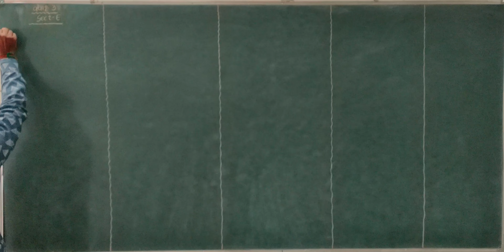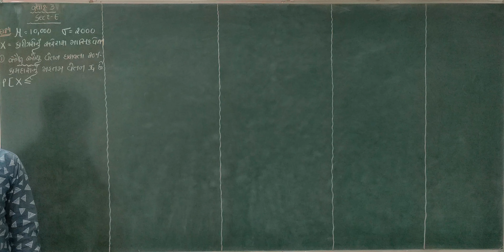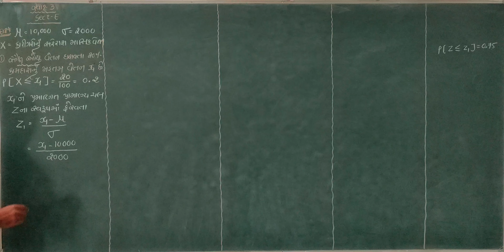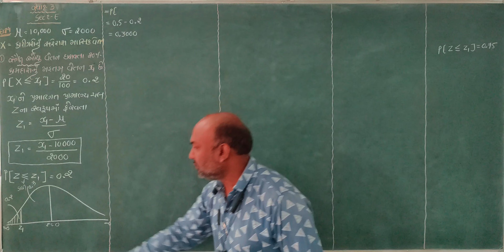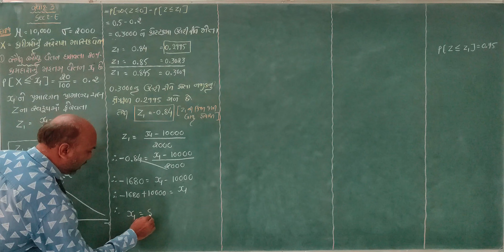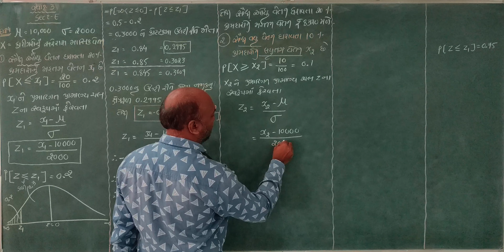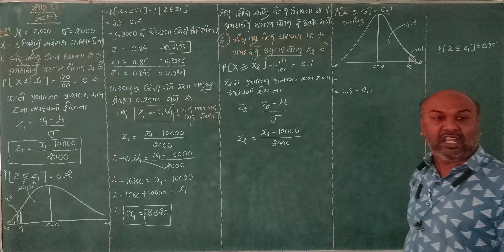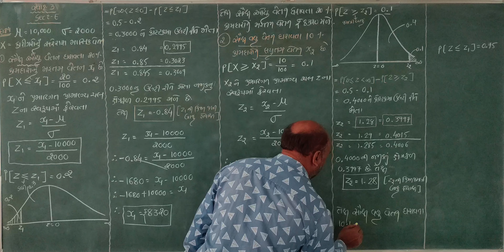Pramanya vitran | Std 12 stat part 2 ch 3 | પ્રામાણ્ય વિતરણ | Statistics std 12